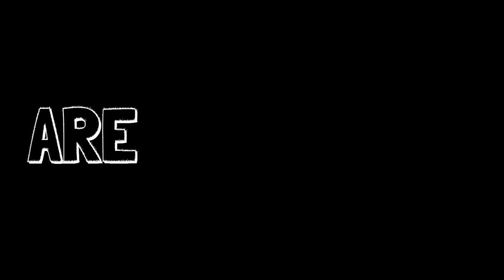[BREAKING NEWS] SENJATA PEMUSNAH PUNYA “LBP” TELAH LAHIR ???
BIAR GAK DI BILANG INPUTAN YEKAN.

[PC SPEC]
☼Processor : AMD Ryzen 7 3700X 8-Core
☼RAM  : G-Skill Trident Z RGB 3600Mhz DDR4 8GB x 4 ( 32GB )
☼VGA  : INNO 3D RTX 3070 ICHILL X3 8GB
☼SSD  : XPG ADATA SX6000 512GB
☼HDD  : Seagate 4TB SATA3
☼CPU Cooler : Corsair iCUE H150i ELITE CAPELLIX Liquid CPU Cooler
☼Fan Support : Corsair SP120 RGB
☼PSU  : Corsair RM Series RM850
☼Casing  : Armaggedon Nimitz TR8000
☼Monitor 1 : Samsung F27G35 Odyssey G3 Gaming Monitor
☼Monitor 2 : BenQ Zowie XL2411 144Hz
☼Keyboard : HyperX Alloy FPS Mechanical Gaming Keyboard
☼Mouse  : HyperX Pulsefire Haste
☼Headset : HyperX Cloud Earbuds
☼Mic              : HyperX Quadcast